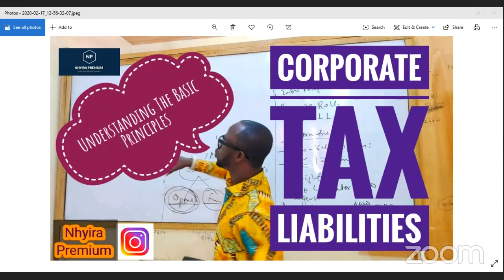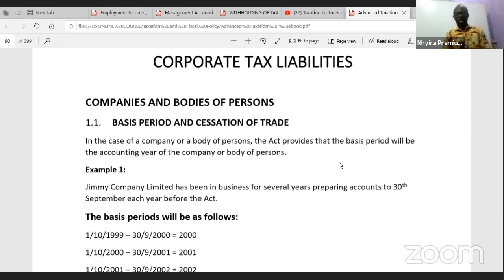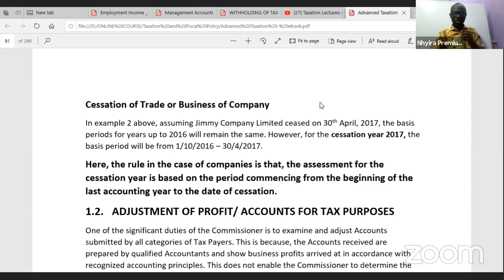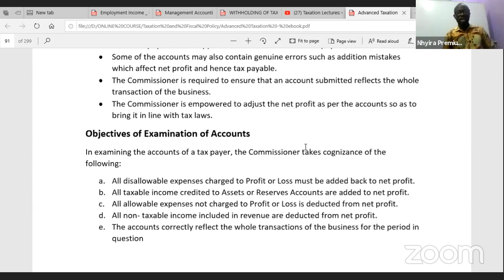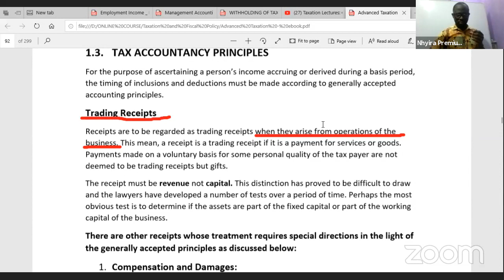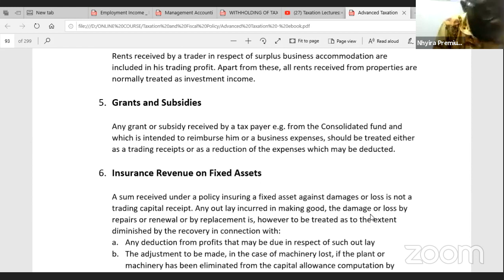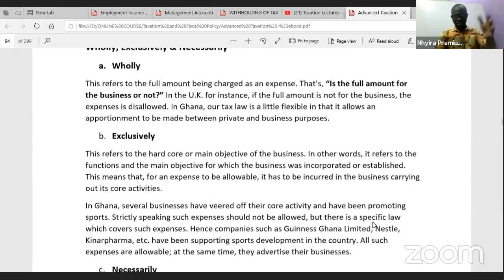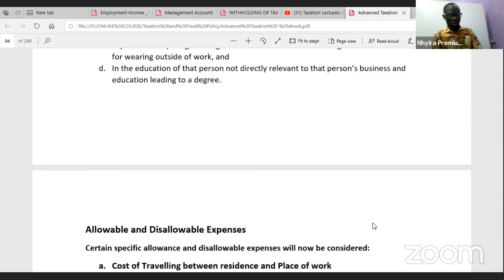Taxation Lectures: How To Determine Corporate Tax Liabilities | ICAG | Nhyira Premium - Part 1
In this livestream, Nhyira Premium explains one of the fundamental topics in Principles of Taxation and Advanced Taxation in the ICAG Professional qualification syllabus; Corporate Tax Liabilities.

You will understand and learn:

How to determine basis period of Companies
How to determine tax Liabilities for companies
How Companies are taxed in Ghana
How to determine Chargeable income of companies
How to calculate tax liabilities of Companies
Tax liabilities for Corporations
Calculating tax Liabilities
Corporate Income Tax Liabilities
Corporate Income Tax
Corporate Income Tax Calculation
Corporate Income Tax returns
Corporate Income Tax explained

My Channel